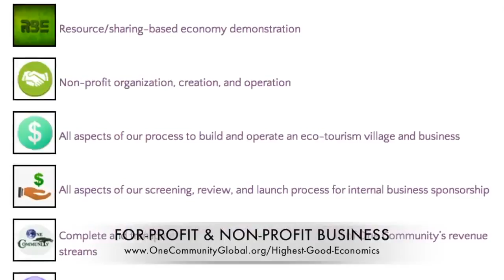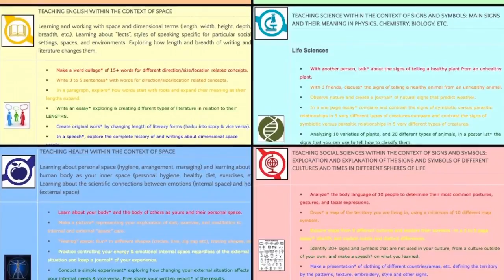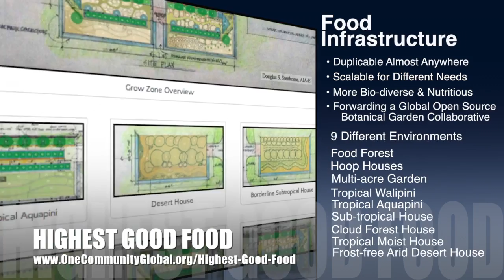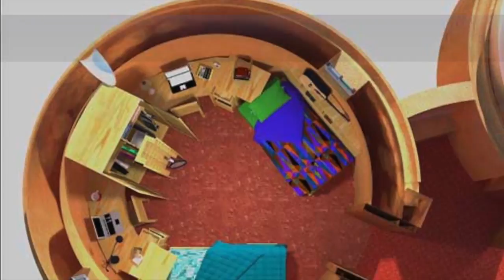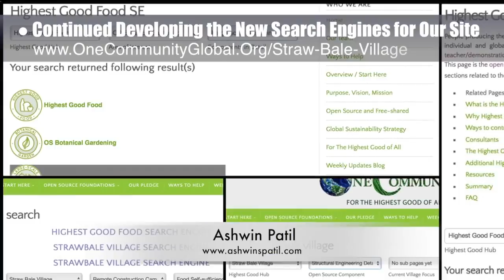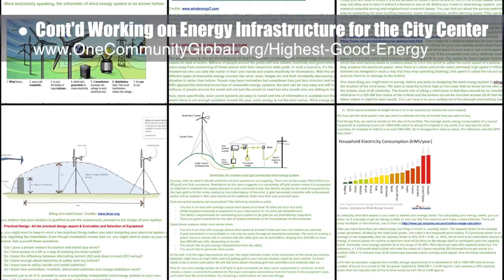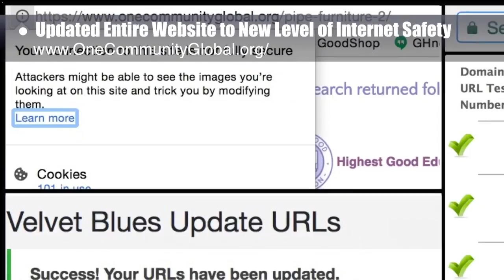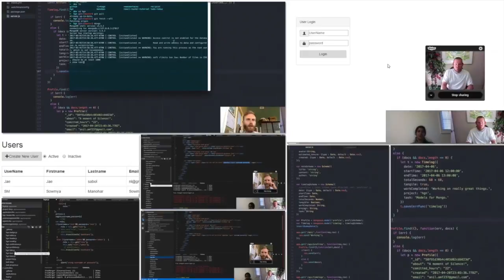One Community Progress Update #215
Creating an Age of Ecology | Advancing Global Ecology | World Change Solutions for Global Ecology | Creating Sustainable Ecological Practices | A New Age of Ecology | One Community | Weekly Progress Update #215

CREATING AN AGE OF ECOLOGY INTRO: @1:03
CREATING AN AGE OF ECOLOGY
SUMMARY: @8:13